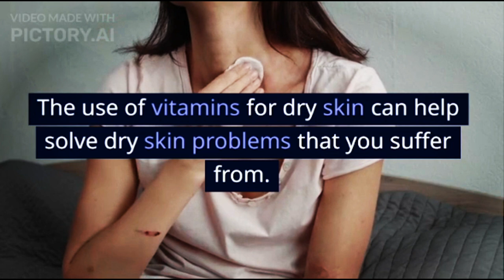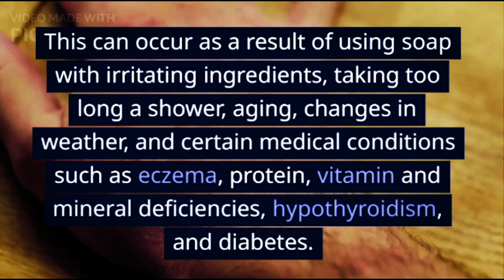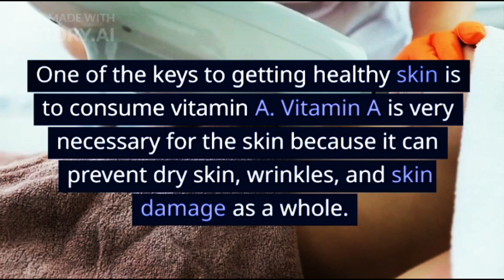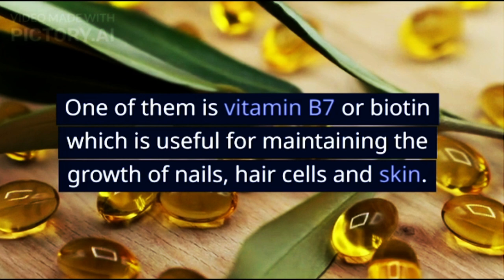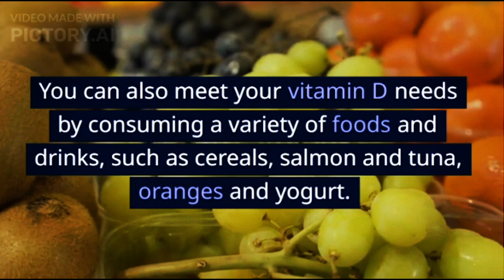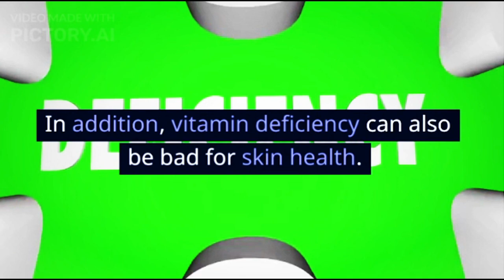Vitamins for Dry Skin that are Worth Listening to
The use of vitamins for dry skin can help solve dry skin problems that you suffer from. By utilizing vitamins, the appearance of the skin can look healthier because complaints in the form of scaly, itchy and cracked skin caused by dry skin are immediately resolved.

XHIT Daily.
Tone It Up.
POPSUGAR Fitness.
DOYOUYOGA.com.